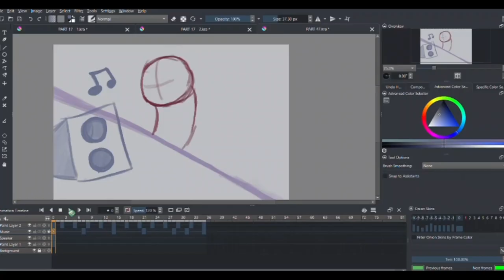Boys Will Be Bugs MAP - Part 17 & 47 *WIP*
I failed to mention that I suck at drawing animals because I'm that kind of guy that is too infatuated with drawing humans instead, but still decided to try out something new and fun.

No, England isn't a dog, I swear, even though he looks like one. I only found out while researching for references of different cat poses in different angles that IggyCat is a Scottish Fold, which I find hilarious because he's literally * England * but the cat is named * Scottish * Fold--

I may sound really dumb, but please forgive me. I'm no animal expert. I just think cats are very cute-